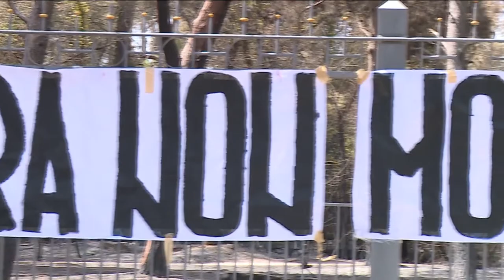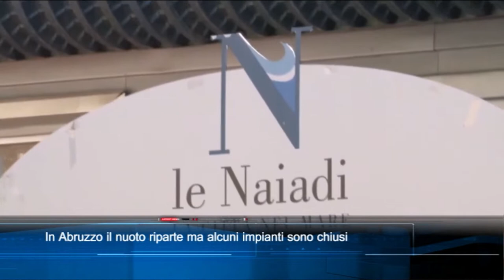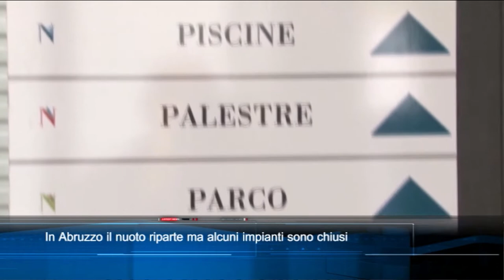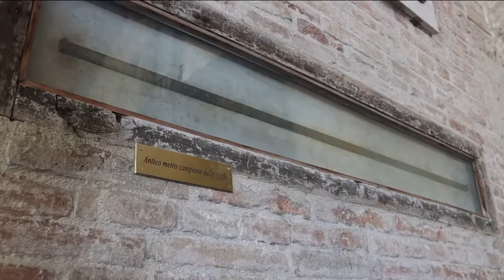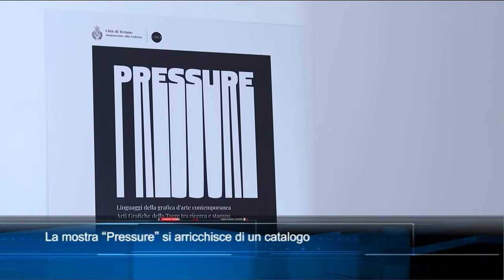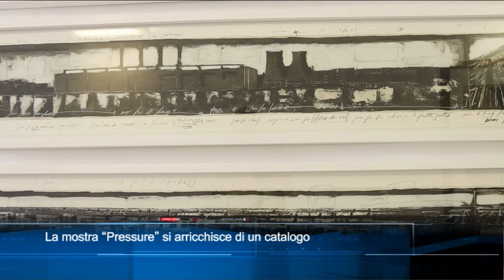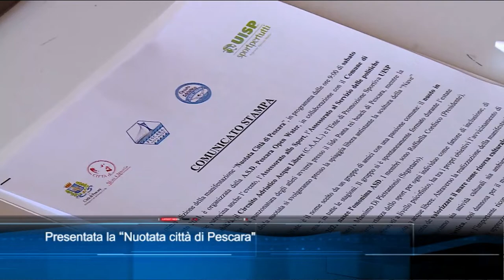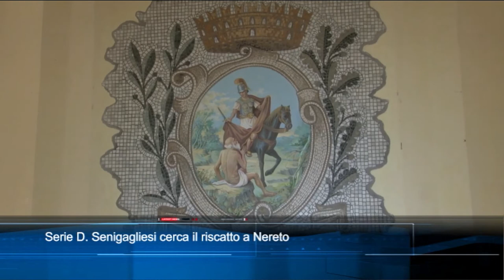TgSei edizione delle 14 di mercoledì 4 agosto 2021